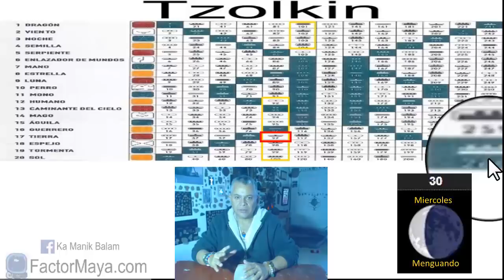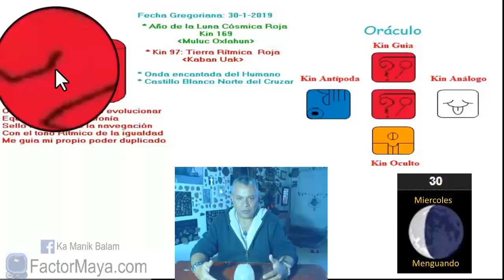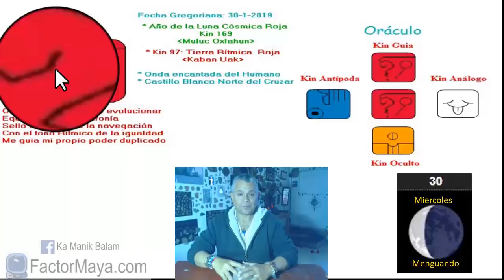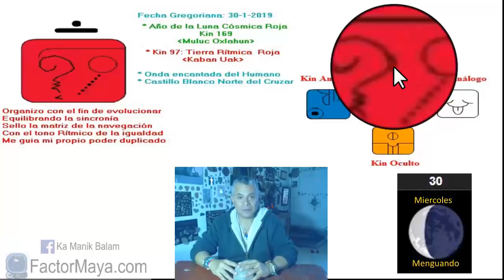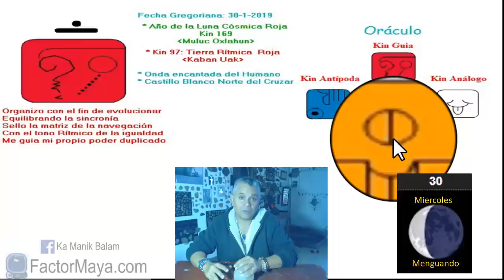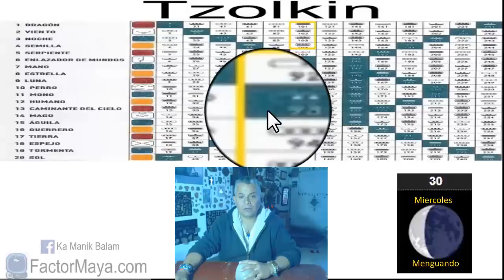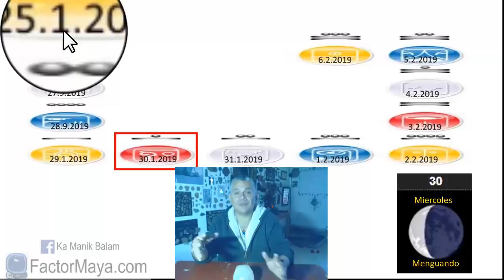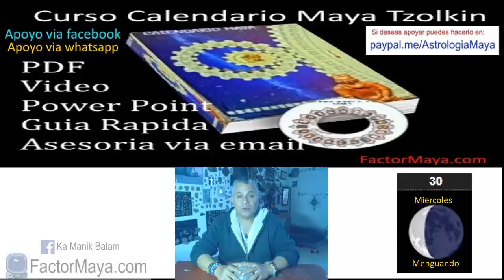Sabiduria Maya Miercoles 30 Enero 2019. Tierra Ritmica. “Uac Caban”. Kin 97.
“Encuentro equilibrio, cuando me conecto con la madre Tierra”
La Tierra nos invita a conectarnos hoy con la naturaleza, camina descalzo en la Tierra, abraza un árbol. La naturaleza es la mas grande maestra y sanadora. Prestar atencion a esas aparentes casualidades, las cuales son sincronicidades y poseen el potencial de cambiar el rumbo de tu vida. Es a través del desequilibrio. Evitar tomar decisiones importantes, bajo emociones temporales
Gratitud infinita!